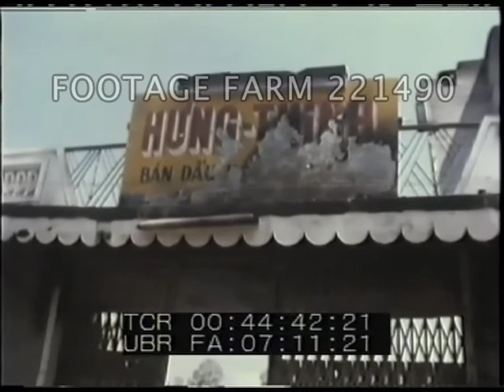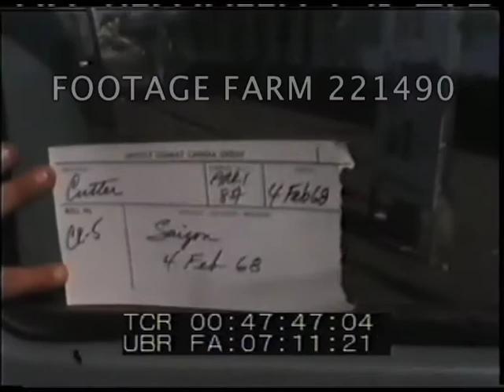Saigon Martial Law, Tet Offensive 221490-05 | Footage Farm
[Vietnam War - Saigon Martial Law, Tet Offensive ca 04Feb68]
Men standing in building shade.  Bare chested Vietcong man in shorts w/ blood on chest standing in driveway w/ fallen tree; Vietnamese ARVN soldiers w/ pistols beside him, other soldiers w/ rifles move them along road & across to gateway.
00:41:09  Two children & teenagers (?) in rubble of building, eating watermelon slices.  MCU & CU   GOOD.
00:41:41  LS of destroyed buildings, standing buildings beyond.  Workmen pick thru rubble, probe w/ crowbar at foundation; put in pole.  Women shoveling & moving bricks.
00:42:27  Jeep across dirt vacant lot, smoke in distance.  Pan over building fronting vacant lot.
00:42:43  CU damaged motorcycle laying on ground, pan up damaged store fronts; pickup truck w/ bullet holes.  Heavily damaged building & courtyard.  Woman picking thru rubble & walking about.  Pan over fire gutted buildings & barbed wire.
00:44:03  Soldier guarding bullet scarred Pharmacy.  ARVN soldiers behind bicycles & table w/ rifles.  Burned crib, shops, water running out of pipes.  Kids washing in rubble.  Pan over heavily damaged factory or blocks of homes; broken pottery.  Truck hauling off burned jeep, people watching on road, soldiers on motorcycles.  Wrecker pulling fuel truck.
00:45:52  LS down street w/ a few pedestrians & jeeps.  Seen passing thru checkpoint; US Army MP soldiers sitting, empty streets beyond.  Tank up street towards camera; truck load of ARVN & convoy past from very low angle.  Empty round-about (Execution Circle in central market place deserted during martial law) w/ few pedestrians; statue in middle.
00:47:47  Slate:  04Feb68  Saigon.  End.
Troops; Military Police; Destruction; Damage;